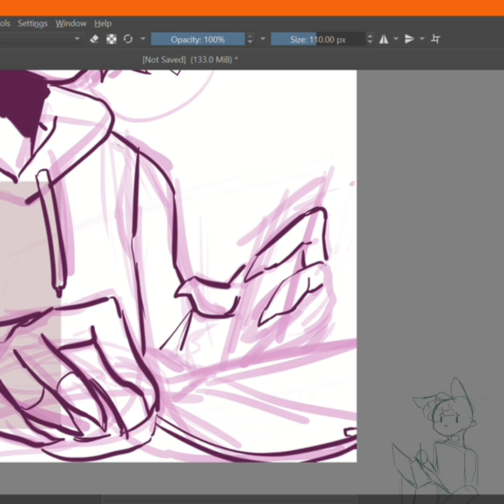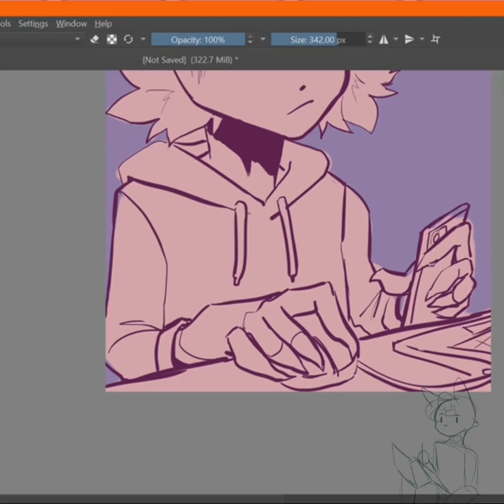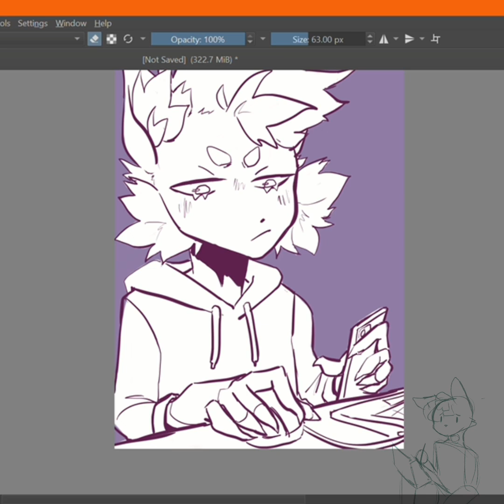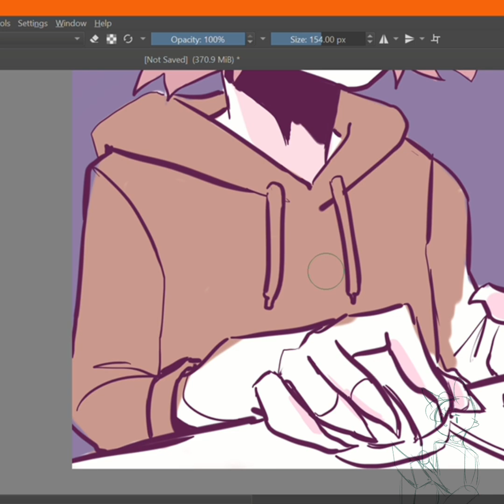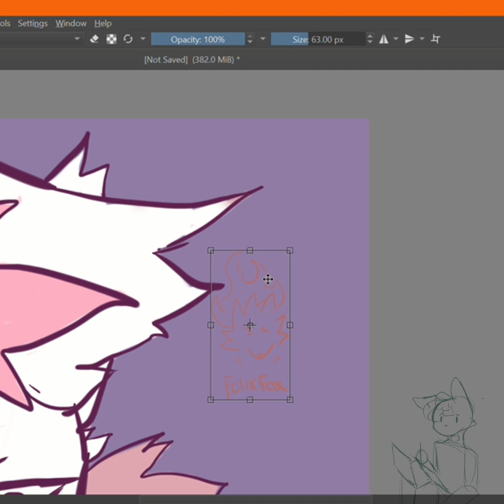chronically online _ [Art fight speed paint]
Drew on laptop, tablet,pen